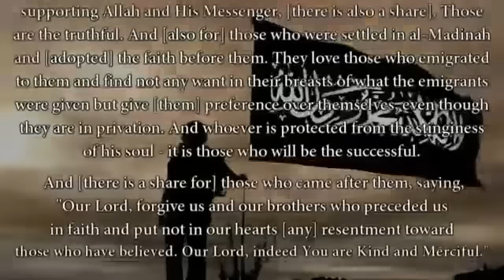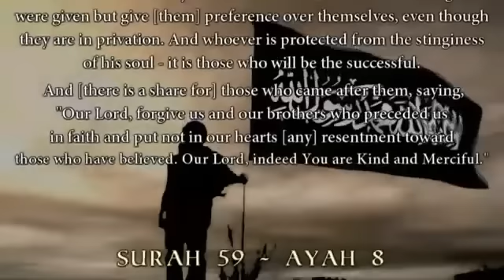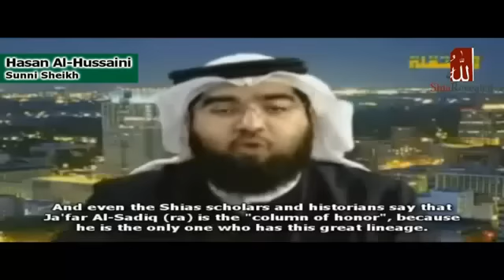the shia fairy-tales about the door exposed - part - 5 / 5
is the marriage of Umm Kulthoom, Ali ibn Abi Talib's daughter, to Umar ibn al-Khattab. After all, why would Ali marry his daughter off to a man who supposedly killed Fatima in the "Incident of the Door"? Does it make sense that any righteous man would marry off his daughter to the very man who killed that girl's mother? Because of this inconsistency, the modern Shia polemecist has adopted the policy of simply denying that this marriage ever took place. Shia propaganda sites (including Answering-Ansar, the Shia Encyclopedia, and Shia Chat) have toted this line, claiming that the marriage between Umar ibn al-Khattab and Umm Kulthoom bint Ali is simply a lie, a concoction of "Nasibi propaganda." And yet, in two articles have we refuted this idea: Ali Gave His Daughter to Umar and A Comprehensive Rebuttal of Answering Ansar's Article on Umm Kulthoom's Nikah. In both of those articles, we showed how this "modern" view of Shia propagandists conflicts with the Shia Hadith literature, the classical Shia texts, and the Shia scholarship throughout the ages.Ali married his daughter to Umar because Ali thought of Umar as a God-fearing and honorable man. Not only did Ali marry his daughter to Umar, but he named his son after Umar and also after Abu Bakr and Uthman. Indeed, the marriage proves that Ali approved of the Shaikhain (Abu Bakr and Umar) and refutes the imaginary tales of the Shia. We implore upon our Shia brothers to cleanse their minds of the programming and brain-washing of their Ayatollahs. No rational and fair-minded person could, in the modern day and age, accept such non-sensical fairy-tales.Let us look at the naming scheme chosen by Ali for his sons:

1. Muhammad ibn al-Hanafia
2. Muhammad al-Asghar
3. Muhammad il-Awsat

4. Abbas "abul-fazil"
5. Abbas al-Asghar

6. Jafar al-Akbar
7. Jafar al-Assghar

8. Abdullah il-Asghar
9. Abdullah il-Akbar
10. Abdullah "Abi Ali"

11. Uthman al-Asghar
12. Uthman al-Akbar

13. Umar al-Akbar
14. Umar al-Asghar.

15. Abu Bakr ibn Ali

16. Al-Hasan
17. Al-Hussain
18. Awn

Is it all coincidence that Ali named the majority of his sons with duplicate names, with names of family and companions? Fourteen of the eighteen sons are named in either duplicate or triplicate. This was not random! It would be an astronomical coincidence. If Ali's naming scheme was random, why can we not find other common names of Arabia? Like Obaid, Zuhayr, Zubayr, Sufyan, Bilal, Amr, Yasir, Miqdad, Abu Dhar, Faris, Abdul-Rahman, Abdul, and any other of the hundreds of names...

Ali named three of his sons after the Prophet Muhammad. Muhammad is a common name, and is in fact, the most common name amongst the Muslims. Would it be justified then for someone to claim that perhaps it was another Muhammad after whom Ali was naming his sons after? It is altogether too obvious that Ali named his sons after the Prophet and nobody else.

Looking at the names of Ali's sons, we find that all of the names are those of Hashimites or prominent Sahabah (Companions). For example, there is the name Abbas which was the name of the Prophet's uncle, and then there is Jafar the name of Ali's brother, and the name Abdullah which is the name of the Prophet's son. And then we have the name Abu Bakr, two Umars, and two Uthmans. This is surely not a random naming pattern, but rather it is very deliberate indeed.